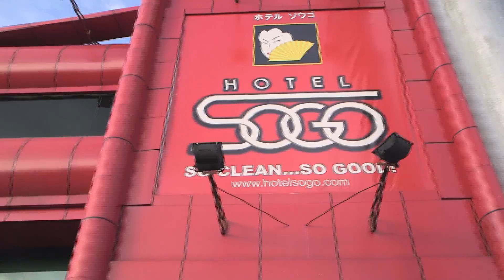BASTA HOLIDAYS, GO GO SOGO!